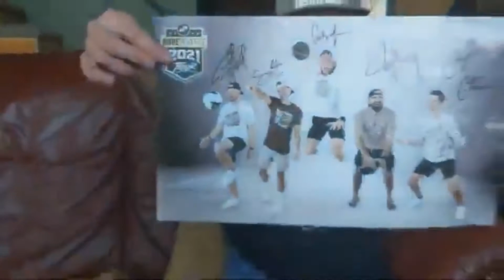I Went to the DUDE PERFECT 2021 TOUR!!!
Hey Guys! I (Elsie) went to the Dude Perfect tour! It was so fun! I am a HUGE fan of DP and have always wanted to meet them, which I did! You can see loads of fun stuff, including what I got bc I had a VIP pass!